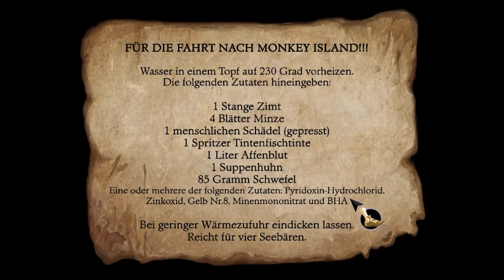The Secret of Monkey Island EP09 Das ist Meuterei!!!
Hi wir spielen The Secret of Monkey Island  („das Geheimnis der Affeninsel“) oder auch Monkey Island I aus dem Jahr 1990 in seiner Remasterten Version aus dem Jahr 2009. Monkey Island ist ein klassisches Point and Click Adventur aus den Hochtagen der LuckasArts Adventurs. The Secret of Monkey Island ist der erste Teil einer fünfteiligen reihe und hat bis heute eine große Fangemeinde. Erlebt mit mir also die den ersten Teil der herrlich skurrilen Abenteuer von Guybrush Ulysses Threepwood (Treibholz). Ich wünsche viel Spaß beim zuschauen.